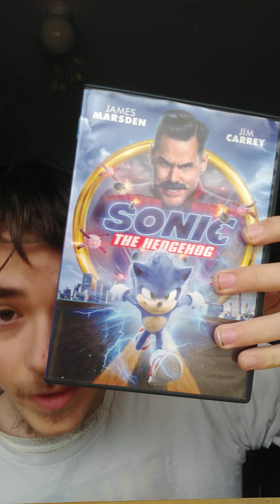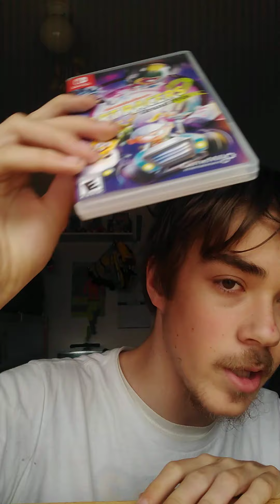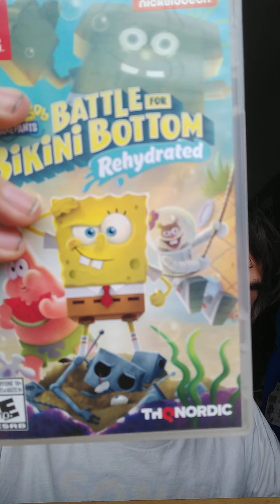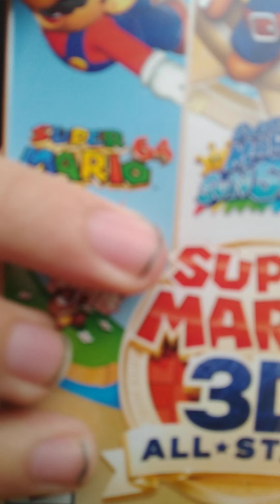The Showcase of the Good Things And Bad Things About 2020